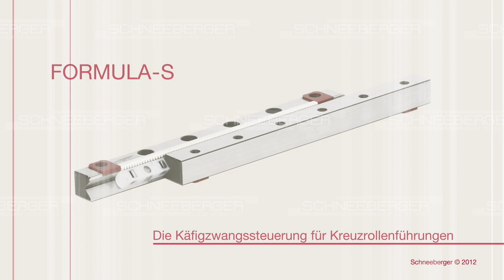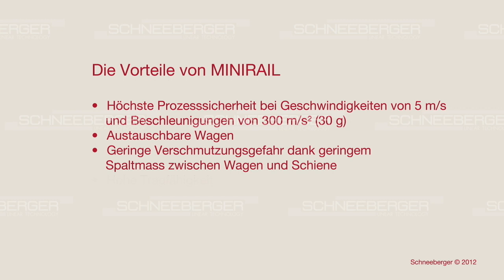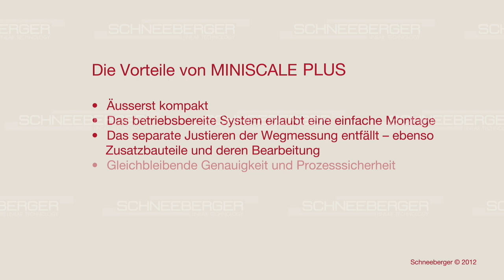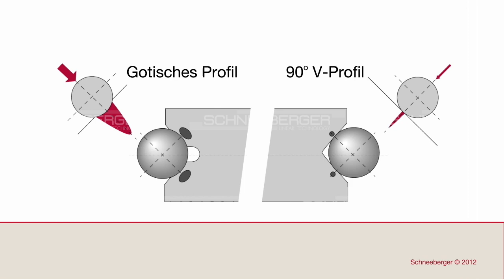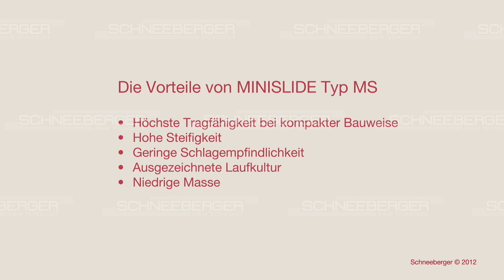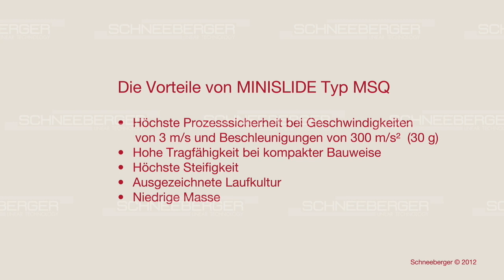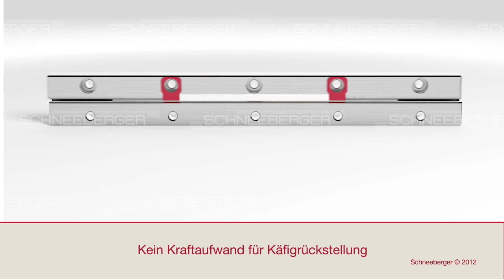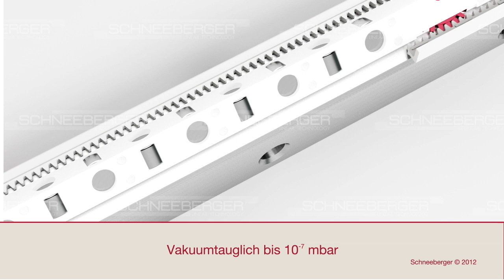SCHNEEBERGER MINISCALE PLUS, MINIRAIL, MINISLIDE, Formular-S und LUBE-S German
MINISCALE PLUS

Miniaturführung mit integriertem Wegmesssystem – “all in one“

MINISCALE PLUS basiert auf der bewährten Miniaturführung MINIRAIL. Entsprechend gelten für MINISCALE PLUS die führungstechnischen Spezifikationen von MINIRAIL.

Das Sortiment umfasst acht Schienenbreiten kombinierbar mit bis zu vier Wagengrössen.

Führen und Messen auf kleinstem Raum

MINISCALE PLUS kommen dort zum Einsatz, wo aufgrund enger Platzverhältnisse hohe Präzision und Prozesssicherheit gefragt sind.

MINIRAIL – das Sortiment hochpräziser Produkte

MINIRAIL verkörpert die neueste Generation von Miniaturführungen für anspruchsvolle Anwendungen. Sie sind äusserst robust und überzeugen in jeder Anwendung durch ihre hohe Laufkultur, ihre Präzision und Zuverlässigkeit.

Die Formgebung, Materialwahl und Oberflächenbeschaffenheit von Kugelumlenkung und Kugeleinlauf garantieren eine geringe Pulsation und folglich eine hohe Laufruhe.

NEU: kurze Wagenausführung  (Bestellcode MNNS). Die Beste Wahl für begrenzte Einbauräume.

Höchste Prozesssicherheit dank eliminiertem Käfigwandern

Die Typen MSQ 7, MSQ 9, MSQ 12 und MSQ 15 sind mit einer ausgereiften, robusten Käfigzwangssteuerung ausgerüstet. Damit wird ein Käfigwandern eliminiert. Die Verzahnungen der Zwangssteuerung sind direkt in Wagen und Schiene eingearbeitet. Käfig und Zahnrad sind aus hochwertigem Kunststoff gefertigt. Mit diesem kompakten, robusten Design und einem Minimum an integrierten Bauteilen ist für höchste Zuverlässigkeit in jeder Betriebssituation gesorgt.

FORMULA-S – Die Käfigzwangssteuerung von SCHNEEBERGER

Die Käfigzwangssteuerung FORMULA-S erfüllt die Anforderungen hinsichtlich Produktivität und Wirtschaftlichkeit vollumfänglich. Sie ist sehr robust, einfach aufgebaut und besteht aus nur wenigen Komponenten.
FORMULA-S basiert auf den Dimensionen der bewährten Linearführungen der Typen RN und RNG. Aufgrund des durchdachten Designs lässt sie sich leicht in Ihre bestehende Konstruktion integrieren. Und vor allem: FORMULA-S funktioniert in jeder Einbaulage, unabhängig von der Vorspannung der Führung.

Langzeitschmierung LUBE-S (LS)

Alle MINIRAIL Wagen des Typs MNN, lassen sich optional mit LUBE-S bestellen. Andere Wagentypen auf Anfrage. Die ausgeklügelte, Langzeitschmierung LUBE-S ist ein Schmiermittelreservoir.Mittels Kapillareffekt gibt es das gespeicherte Schmiermittel tangential und in allen Einbaulagen direkt und dosiert an die umlaufenden Kugeln ab. LUBE-S ist auf derWageninnenseite integriert und schmiert alle Kugeln, die unmittelbar im Lasteingriffstehen. Auch bei Kurzhubanwendungen ist die Schmierung über LUBE-S sicher-gestellt